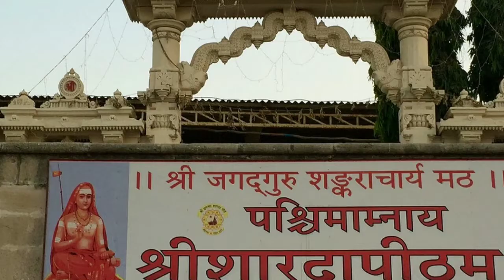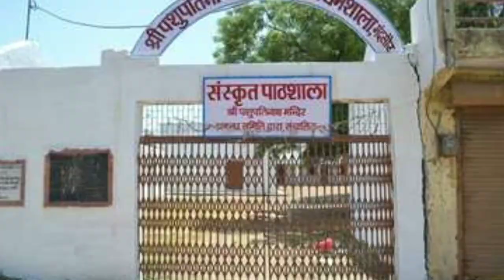मठ क्या होते हैं?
* मठ अध्यात्म से जुड़ी एक जगह है जिसका वर्णन वीडियो में है।